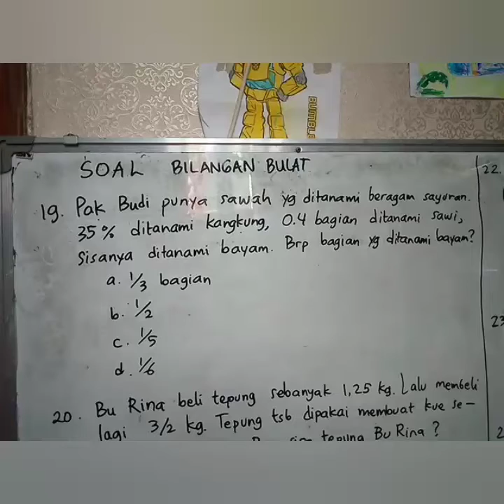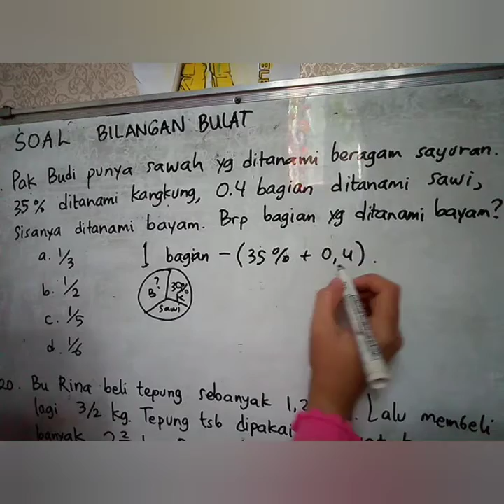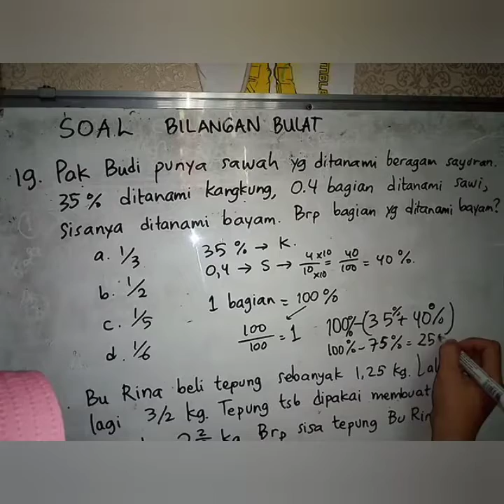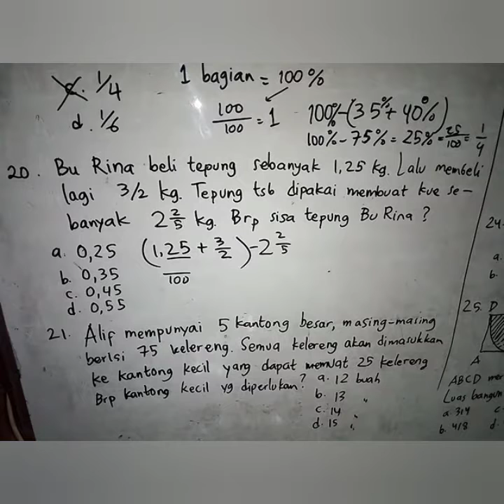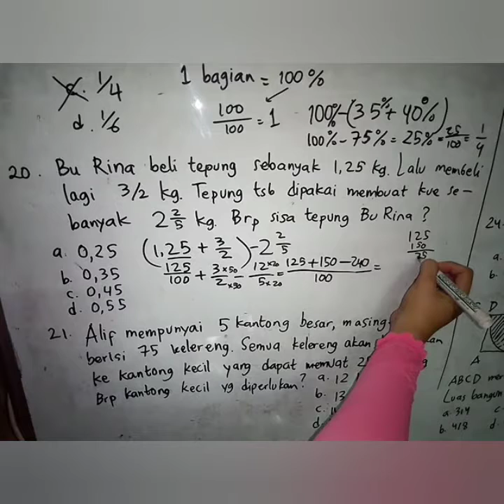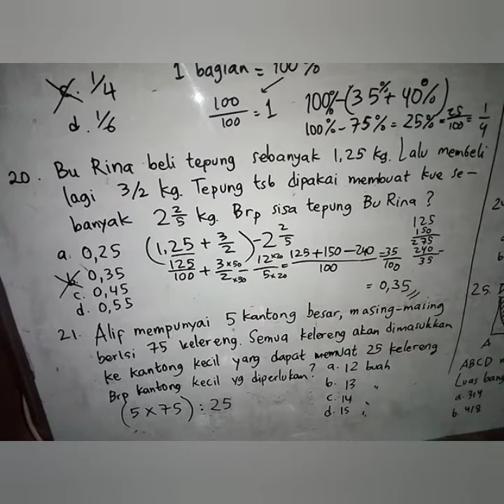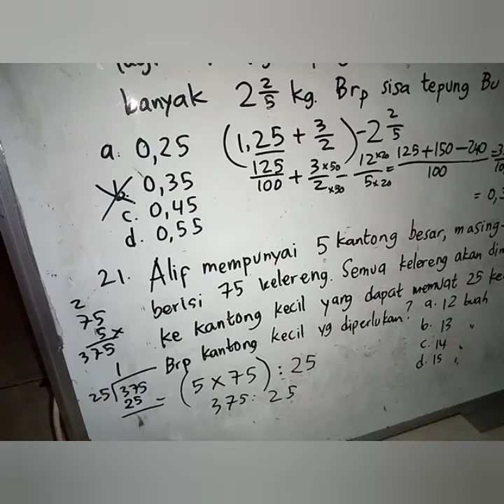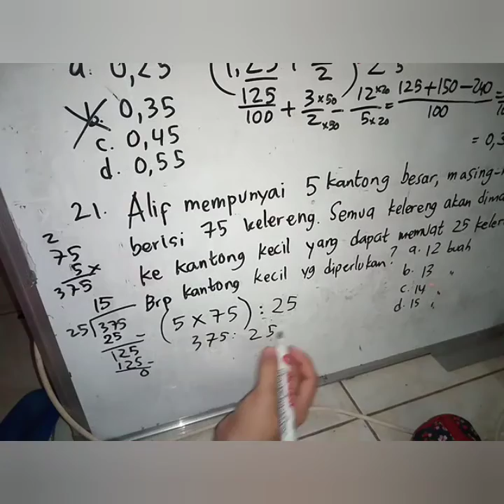Matematika: Bahas Soal UN SD Part 4 (Pecahan)